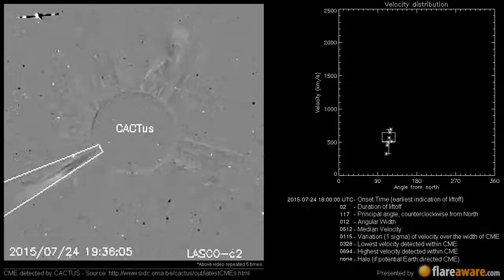A Non Earth directed CME at 2015-07-24 18:00:00 UTC